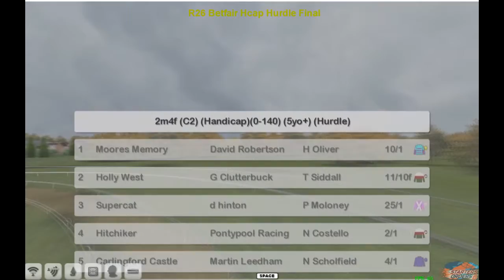NH Wk11 R26 Betfair Hcap Hurdle Final